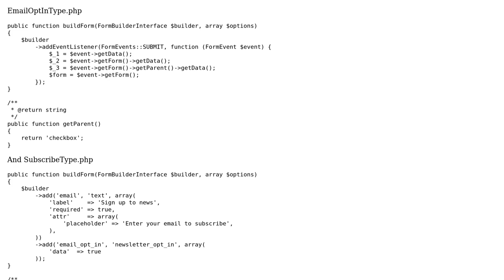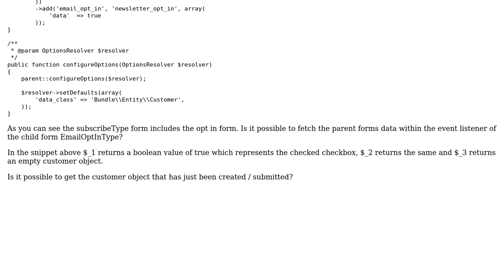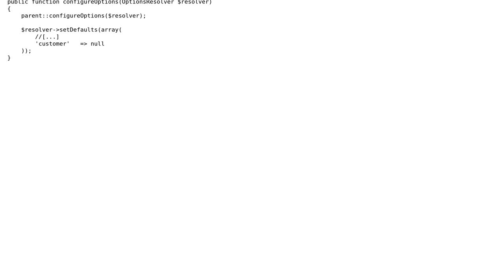Get parent object within child formType event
With thanks & praise to God, and with thanks to the many people who have made this project possible! | Content (except music & images) licensed under CC BY-SA | Music | Images & others | With thanks to user Tim Webster user giorrrgio and the Stack Exchange Network Trademarks are property of their respective owners. You are responsible for your own actions.